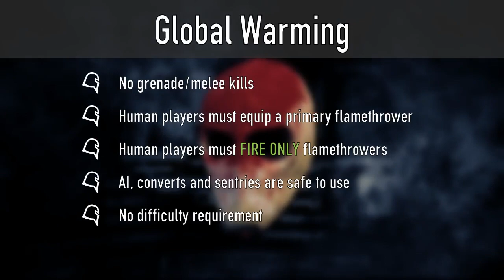Global Warming + The Fuel Must Flow [Payday 2]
DLC only (BBQ Pack) for Global Warming. If it changes, I'll leave a comment in the video. Otherwise quick guide for it!

[Time-stamps]
0:00 - Intro
0:09 - Global Warming
0:45 - The Fuel Must Flow
1:29 - Thank You!
1:49 - Build
2:17 - 2-in-1 Gameplay